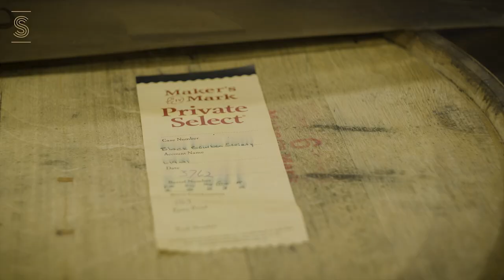Black Bourbon Society blend their own whiskey | Barrel Select | TRAILER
When the Black Bourbon Society gets involved in a Maker's Mark Private Selection something special always happens.